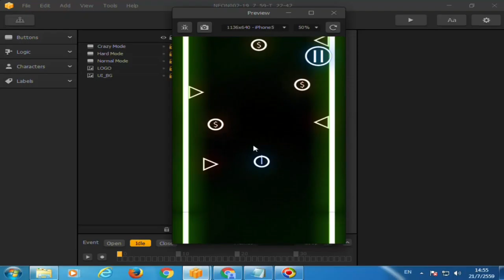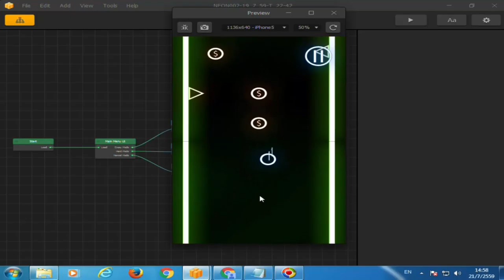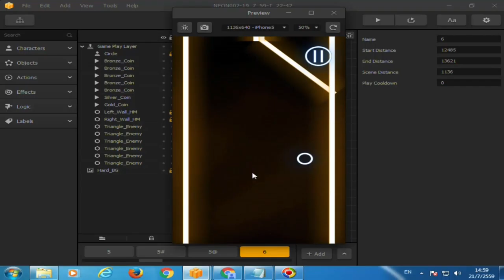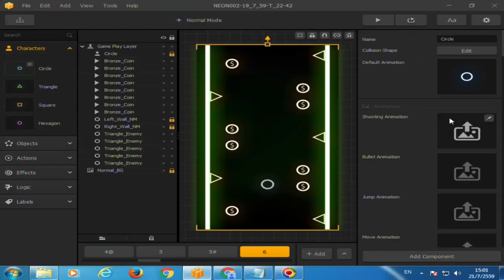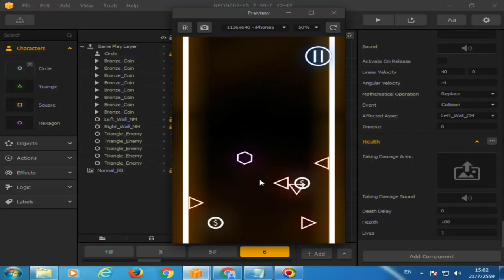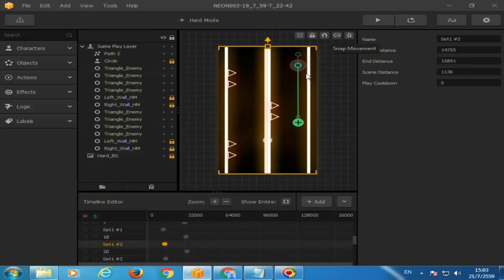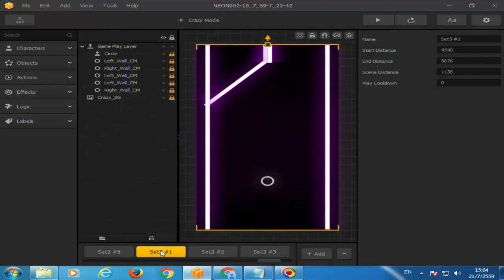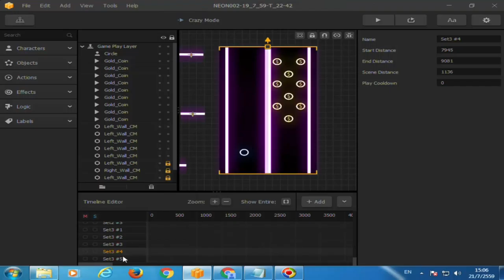BuildBox - Student Project : Neon